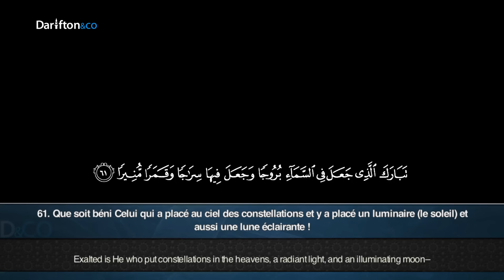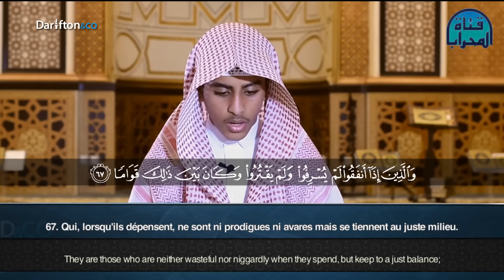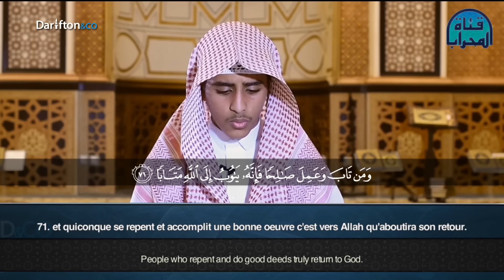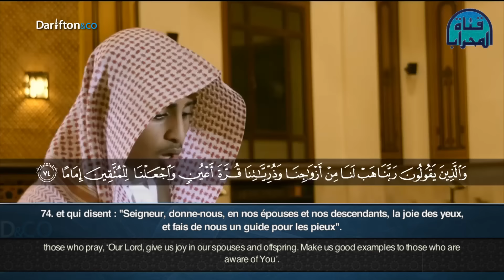Sourate Al Furqan (61-77) - Abdel Rahman Ash'âl سورة الفرقان عبدالرحمن أشعل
"English translation of The Qur’an by M. A. S. Abdel Haleem (2004): [Surah 25 (Verses 61-77) Pages 230-231]. By permission of Oxford University Press.